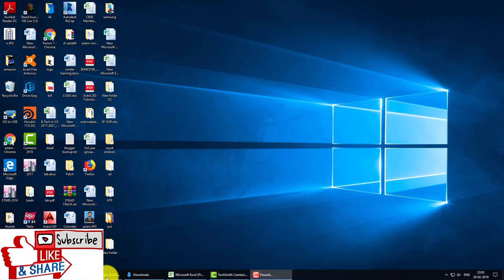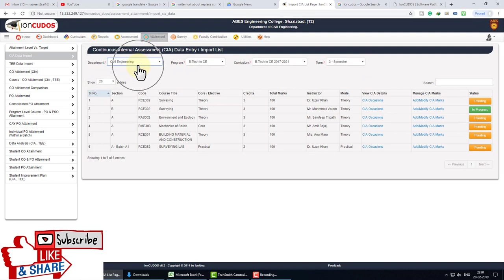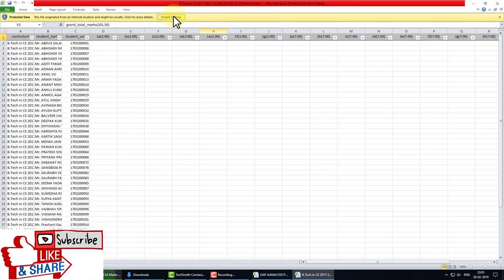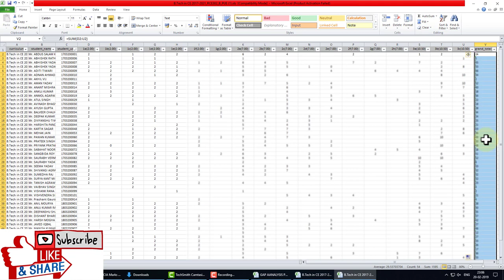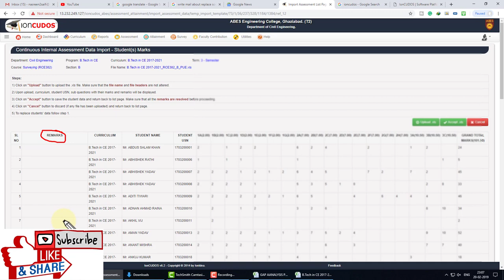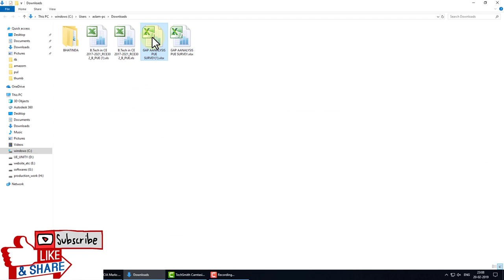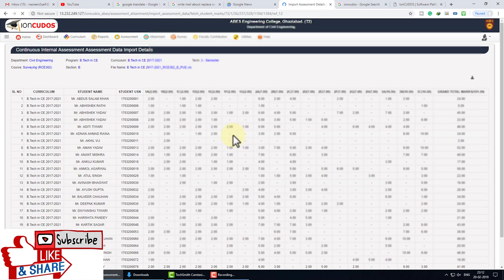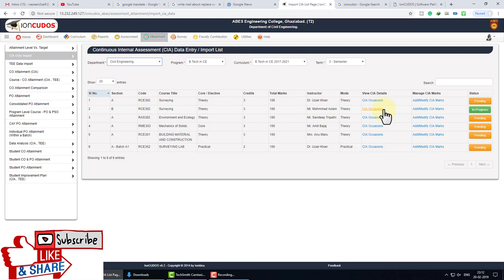How to upload marks on ioncudos